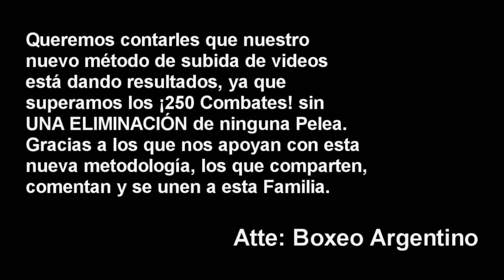Jesus Daneff vs Lucas Montesino ][ ElCultivetaBOX